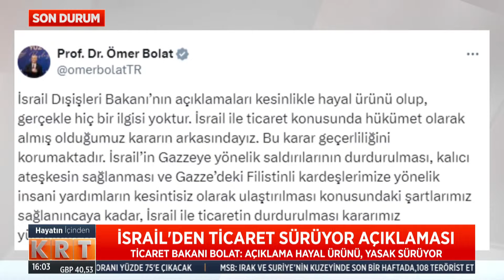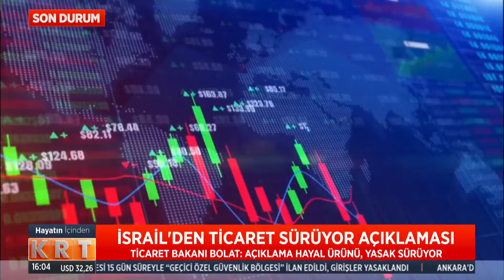SON DURUM! İsrail'le ticaret sürüyor mu? İsrailli bakanın iddiasına Ticaret Bakanlığı'ndan jet yanıt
Digiturk 62.

D-Smart 147.